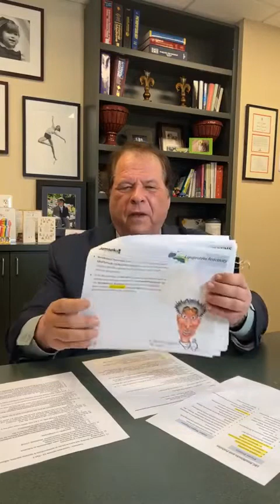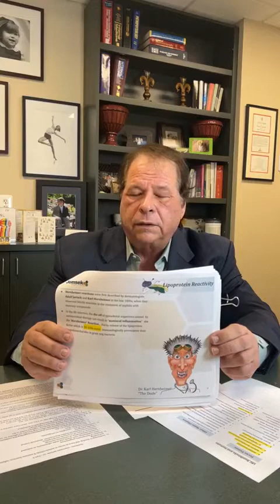Live with JSC - Rationale for JSC treatment strategies for LBC Q&A Pt. II| Jemsek Specialty Clinic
Live with JSC Episode 22 - Rationale for JSC treatment Strategies for LBC and Q&A Part ll. With Dr.Jemsek and Kim Fogarty, PA-C.
Thank you for join us in this session, stay tunned for more!
𝗧𝗜𝗠𝗘𝗦𝗧𝗔𝗠𝗣𝗦
00:30 – Introduction and Overview of the presentation.
01:38 – Dr. Jemsek and Introduction to the presentation plus announcements.
03:40 – Recap. of Part l
03: 50 – 3 Stages of JSC approach to eval
04:16 – Stabilization/POEMS
05:23 - Definition, minor and major criteria
06:53 - Explanation of the word complex in our title LBC
10:02 – Herxheimer explanation
11:47 – Implication of 24/7 inflammation
12:33 – Argument for TBI/LBC as it's own discipline
13:00 – Detox pathways
13:10 – Universal infection with babesia?
14:30 – Societal markers for systemic infections
16:36 – Part. ll - Continuing to learn antimicrobials and immune function.
17:36 - Nuances of therapeutics progressions.
20:28 – Combinations of antimicrobials, medication in effective cocktail
27:02 – When to use IV vs. Oral treatment?
34:35 – Safety labs/Comprehensive labs
39:03 – Alertness to evolving 'roadblocks'
42:53 – How quickly do you see results in kids?
43:43 – Maintenance - expectations
47:40 – JSC innovation during maintenance
49:17 – Rx with medications previously well tolerated
51:47 – Dizziness - Why do I feel like I'm on a boat?
52:38 – If you have major fungal and mold infection won't antibiotics make it worse?
54:34 – How prednisone impacts a Lyme patient?